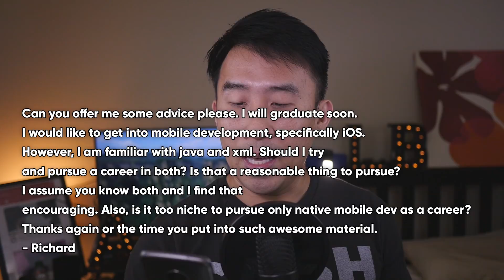Should You Pursue Both iOS & Android?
General advice here on whether or not you should pursue both technologies at the same time right after graduating college.  Let's discuss.